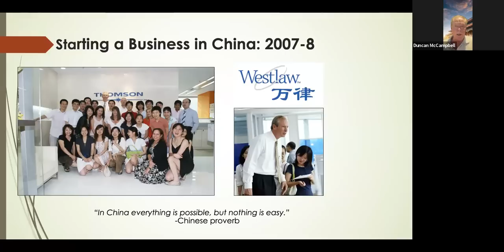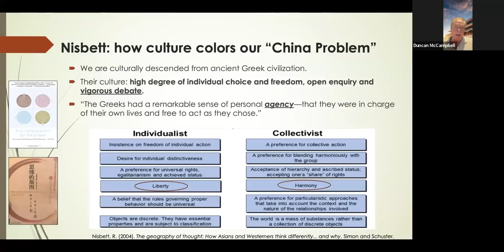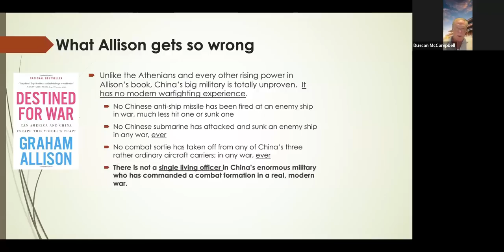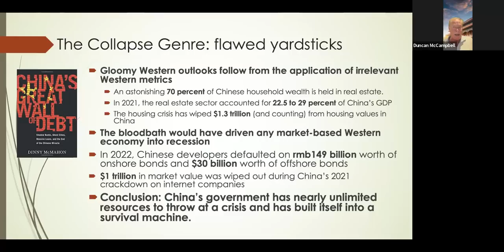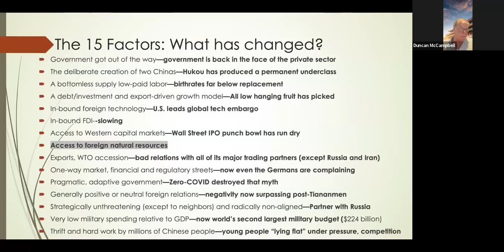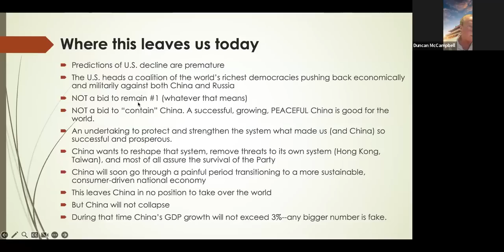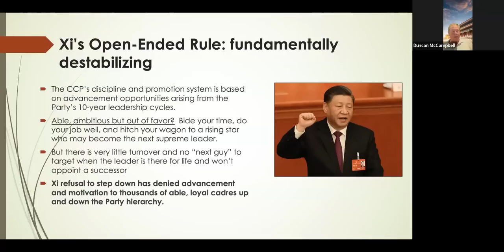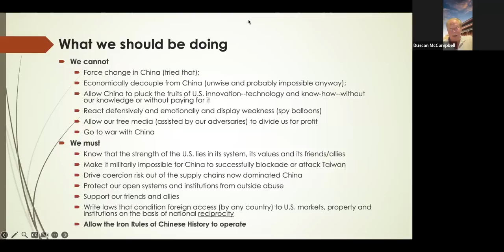War or Collapse? Why Today's China Discussion Needs a Reboot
Prof. Duncan J. McCampbell points out the flaws which undermine the force of both the realist and the collapse points of view about China. Then, grounded in China’s history and culture, he introduces a new way of seeing China, its place in the world, and its likely trajectory. He suggests how the world, and especially the U.S., can protect its values and vital interests, avoid unnecessary conflict, and continue interacting with what is certain to be a changing, struggling, but ultimately modernizing China.